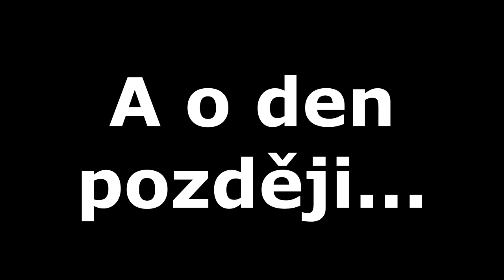Pumpičkář #27-Skoro sražený, trochu trollím, Třebíčská Naftárenská, Brněnská špička a Štěpán Dvořák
Bodyshox:
Hudba:

FILTR - No tak hrajte dál
FILTR - A.E.O.